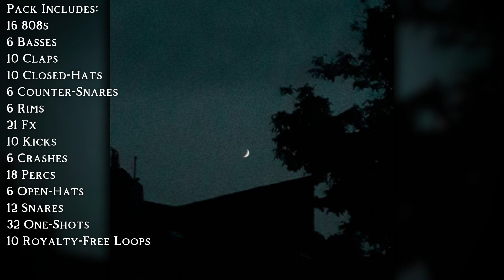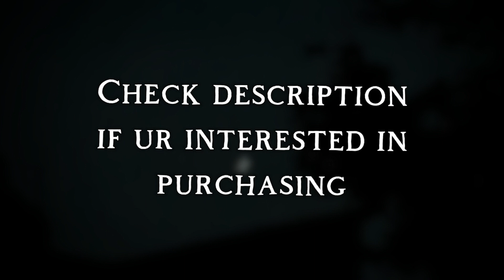[SOUND KIT] *Variety (Rap, Rnb, Trap, Underground) LoopKit x DrumKit* - "Prayers" [Prod.Merc3ry]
[^Link to kit^]
(Comment if link expires)